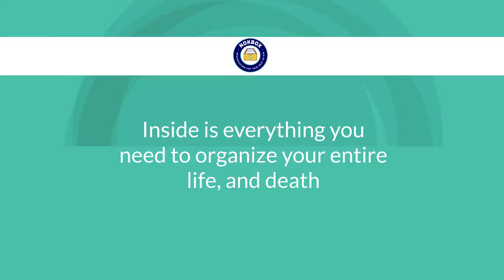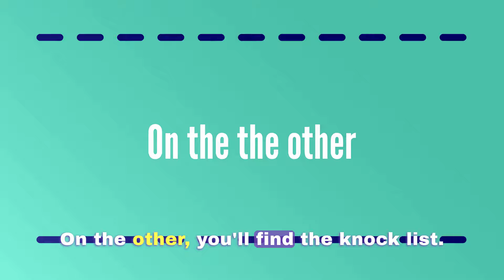Nokbox: Organize Your Life for Your Loved Ones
The Nokbox is a complete system that helps you organize all of your accounts, possessions, social media presence, communities, kids, pets, personal history, and estate plans (even if you don't have estate plans yet!). It's an estate planning tool, a go box in emergencies, AND a home organization system.

The Nokbox is an organization box designed to help you organize your life and makes it easier for your Next of Kin (NOK) to manage your estate after you're gone. With 67 folders covering everything from your home and pets to your bank accounts and sentimental items, nothing is overlooked. Each folder includes a check sheet to guide you on what to include, ensuring all the necessary details are captured. Keep your memories in order and spare your loved ones any unnecessary hassle with the Nokbox.

Nokbox: Organization for Your Next of Kin

Nokbox,
nokbox,
Nokbox Lite,
hanging folders,
color coded file labels,
instructional checksheets,
Next of Kin,
kin documents,
next of kin,
The NokList,
Document Protector,
zippered key pouch,
how to set up the box,
NOK,
Nokbox Base Kit,
The Original Nokbox,
organize the categories,
instructions for your Next of Kin,
valuables safe,
secure documents,
Share the Nokbox,
Estate Planners/Attorneys,
Financial Advisors,
Real Estate Agents,
investments,
manage and close bank accounts,
cardboard boxes,
cabinets,
drawers,
closets,
Estate Planning Basics,
essential life information,
prelabeled folders,
papers and passwords,
Family Planning,
Social Media Organization,
Pet Management,
Home System,
Life Organization,
Digital Estate Management,
Asset Management,
Parenting Tools,
Modern Living,
All-in-One System,
Inheritance Planning,
Household Management,
Lifestyle Organization,
Family Coordination,
Paperless Solutions,
Secure Planning,
Personal History Tracking,
Time Management,
Kids Organization,
parents,
family,
estate,
nokbox,
planning,
organization,
gift,

Parents
Pet Owners
Newlyweds
Divorcees
Single parents
Widowed parents
Those with parents or kids who live out of town
People who live alone
Vacationers/Dual Homeowners
RV/Vanlifers
Empty nesters
Retirees & Downsizers
Those looking to declutter
Those looking for a COMPLETE home-organization system
Those in charge of the family finances
Those WITH an estate plan
Those WITHOUT an estate plan
Those working on financial plans
Wedding Registry creators
Real Estate Agents (closing gifts)
Financial Planners, Estate Attorneys, Funeral Homes